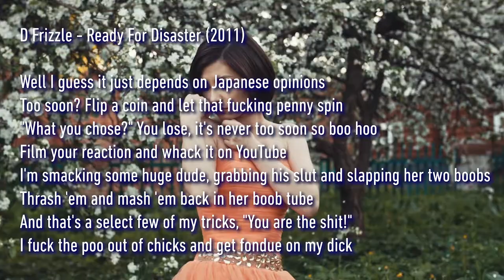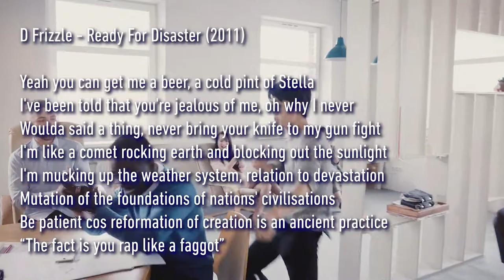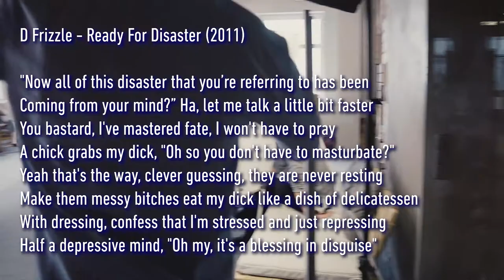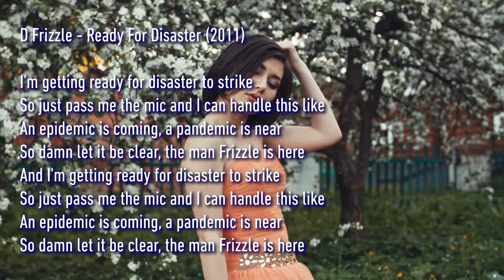D Frizzle - Ready For Disaster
D Frizzle - Ready For Disaster (20/04/2011)

"Shit, it's Frizz and his crew tripping on shrooms isn't it dude?
This is the biggest news since the Asian avian flu”
Yeah we got video cameras with us in this corny club
But we got fucked up and kicked out, on to the corner pub
"Record a slut!" I already am with my steady-cam
Making 'em as horny as fuck and very ready for a man
I seek a chick who's fake and getting plenty sweaty with a tan
And I'll leave that bitch shaking, wet and messy like Japan

Well I guess it just depends on Japanese opinions
Too soon? Flip a coin and let that fucking penny spin
"What you chose?" You lose, it's never too soon so boo hoo
Film your reaction and whack it on YouTube
I'm smacking some huge dude, grabbing his slut and slapping her two boobs
Thrash 'em and mash 'em back in her boob tube
And that's a select few of my tricks, "You are the shit!"
I fuck the poo out of chicks and get fondue on my dick

I'm getting ready for disaster to strike
So just pass me the mic and I can handle this like
An epidemic is coming, a pandemic is near
So damn let it be clear, the man Frizzle is here
And I'm getting ready for disaster to strike

Yeah you can get me a beer, a cold pint of Stella
I've been told that you're jealous of me, oh why I never
Woulda said a thing, never bring your knife to my gun fight
I'm like a comet rocking earth and blocking out the sunlight
I'm mucking up the weather system, relation to devastation
Mutation of the foundations of nations' civilisations
Be patient 'cos reformation of creation is an ancient practice
“The fact is you rap like a faggot”

With whack shit, you shoulda been in that movie Cleopatra
Elizabeth Taylor makes you look like a mouldy actress
I can't quit spitting and thinking of shit to spit about
My dick is out of it's zip and it's fitting in that bitches mouth
Check this out, the teeny boppers wanna take my picture now
I'm making 'em hot and steamy, they'll flock to see me when this record's out
You wanna go and ride big Frizzy slut? Giddy up!
We fuck and you're not gunna be able to get rid of your chlamydia

"Now all of this disaster that you’re referring to has been
Coming from your mind?” Ha, let me talk a little bit faster
You bastard, I've mastered fate, I won't have to pray
A chick grabs my dick, "Oh so you don't have to masturbate?"
Yeah that's the way, clever guessing, they are never resting
Make them messy bitches eat my dick like a dish of delicatessen
With dressing, confess that I'm stressed and just repressing
Half a depressive mind, "Oh my, it's a blessing in disguise"

This damn social anxiety's an emotional side of me
I suppose that I kinda see hope, joking this cider drink's
Got me thinking positive again in my brain, face it
Mainly I'm just strange but I feel crazy and deranged
"Is it multiple personality?" Brother I'm glad you get it
'Cos it's silly when one side thinks the other is schizophrenic
"He's an apathetic heretic" Apologetic? Forget it
"He's getting poetic" I said it, you're fucking pathetic, and me...